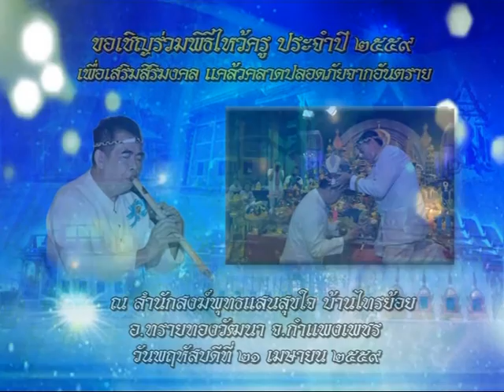รายการหัตถจิต | 14/04/59 | EP 1/4